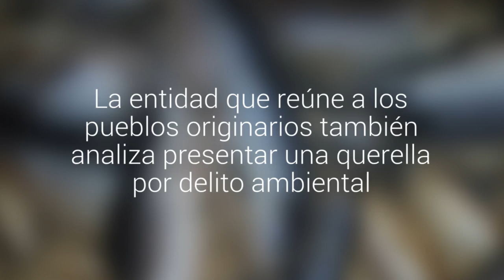Admitieron recurso de protección por autorización de lanzar salmones muertos al mar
Eel Consejo de Autoridades Ancestrales del Pueblo Mapuche, presentó la acción legal contra la Subpesca y Directemar, ante la Corte de Apelaciones de Valparaíso. La entidad que reúne a los pueblos originarios también analiza presentar una querella por delito ambiental.